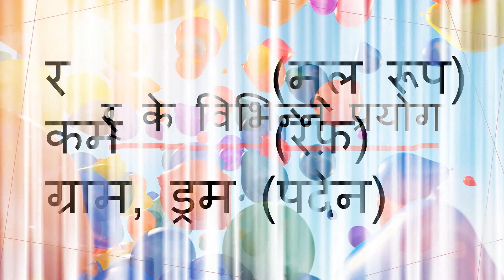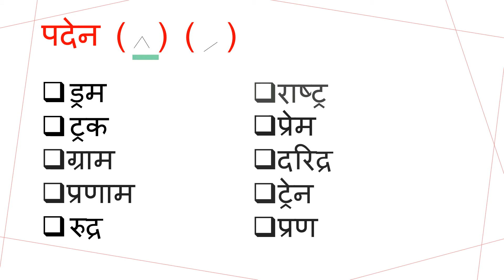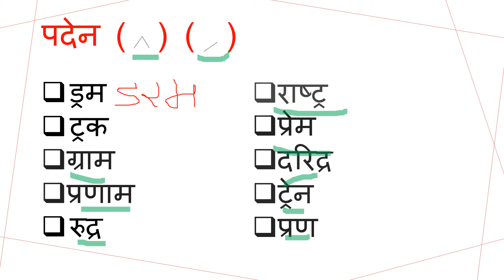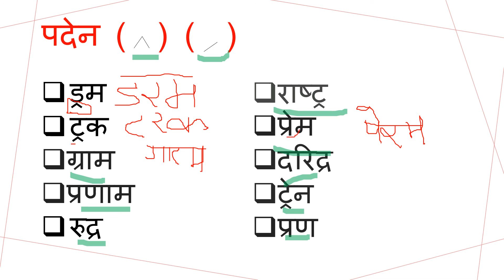र् के विभिन्न प्रयोग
रेफ,पदेन का प्रयोग